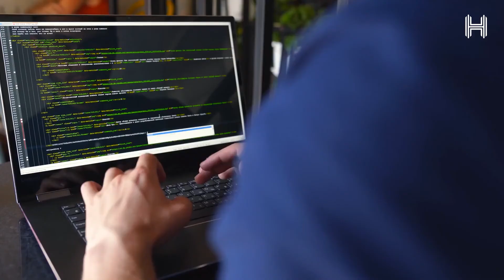Acing NIST: The 'Olympics of Face Recognition"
The story of how our small, focused, high-performance team went against giants having Billions of dollars and came out on top.